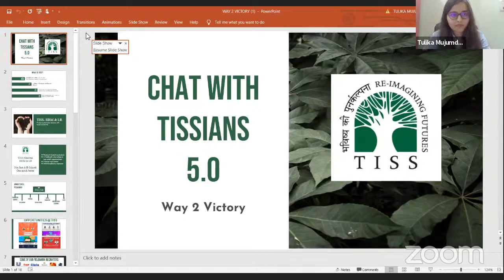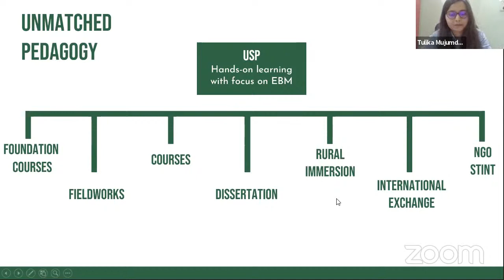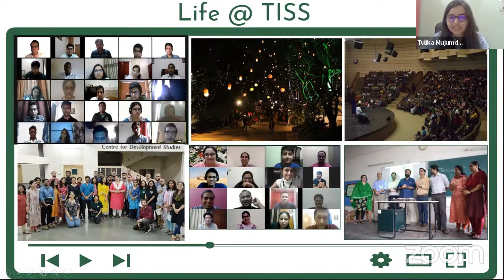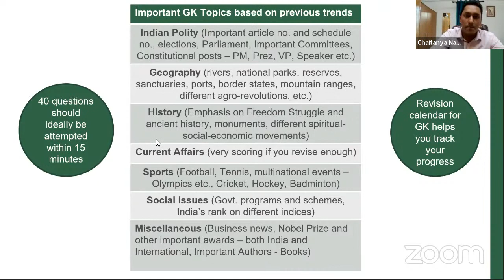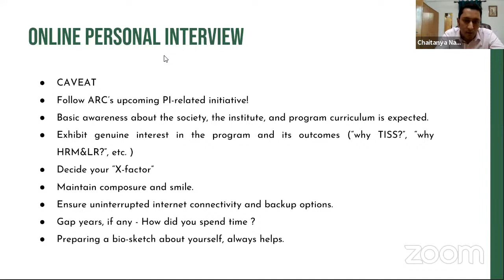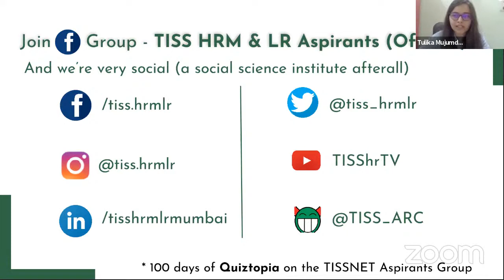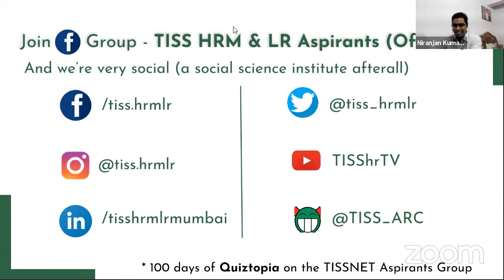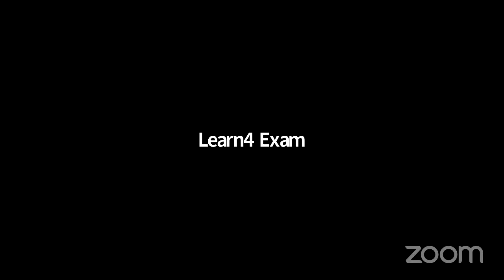Chat with TISSians 5.0 Webinar | Life@TISS, TISSNET, and TISSMAT Strategy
Dear Aspirants!

This is one of the sessions under Chat with TISSians 5.0 : Way 2 Victory. It's an initiative by Aspirants Relations Committee (ARC) of HRM & LR, TISS Mumbai.

Tulika Mujumdar, Chaitanya Nagle (1st-year students, HRM & LR, TISS Mumbai), and Niranjan Kumar (Batch of 2020, HRM & LR, TISS Mumbai) in this interactive session shared  TISSNET and TISSMAT preparation strategy.

Follow this link to join official TISS HRM & LR aspirants group-